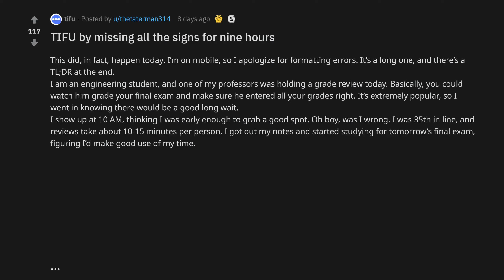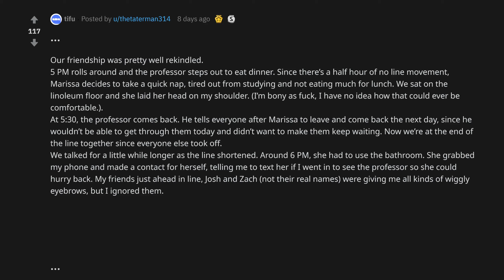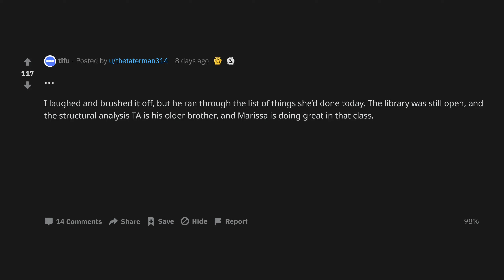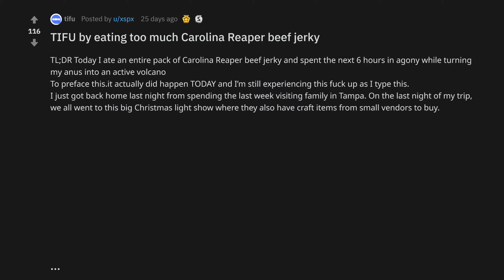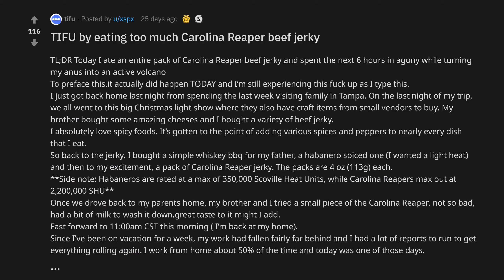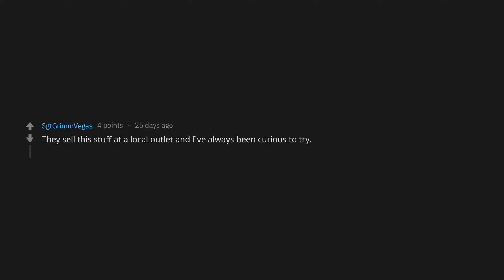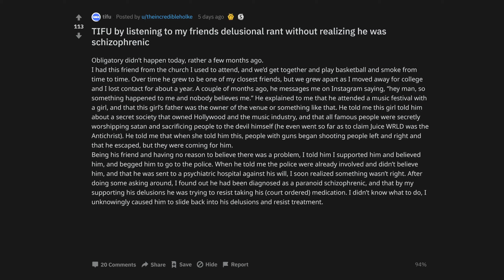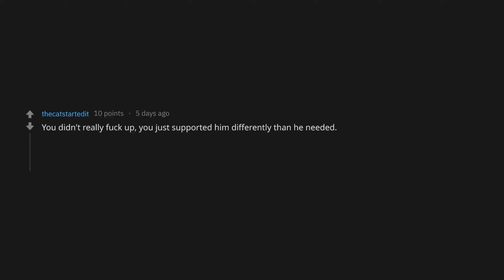TIFU By Missing All The Signs For Nine Hours NSFW (r/tifu Top Posts | Reddit Stories)